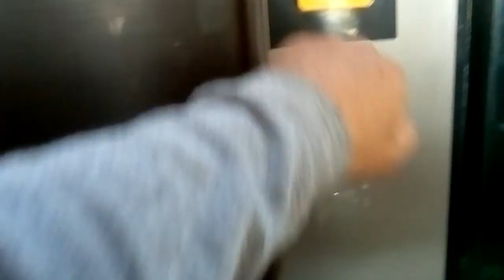My train home entering late at bristol temple meads 5.5.2018.